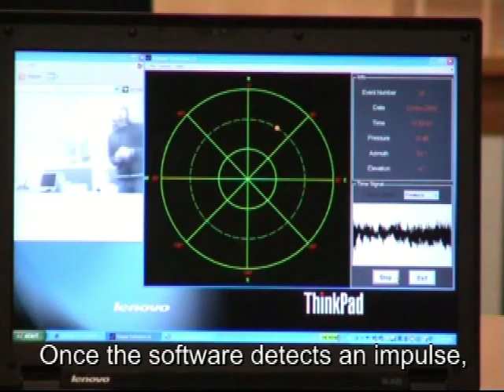Audio controlled camera system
A PU Probe was used to locate the sound source and move the camera in the direction of the source